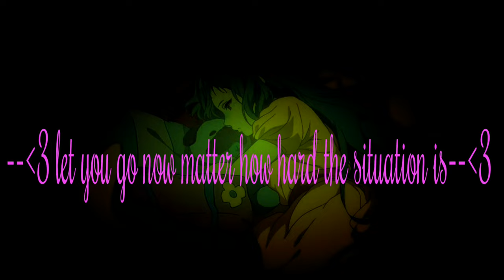-losing hope-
beowolf - losing hope{}4K{}Sad lofi{}

{}AMV{}

{}When you just wanna give up{}

👇{}{}{}Support the Artist{}{}{}👇
                  {}beowulf{}

{}Thanks for listening now go show beowulf some love{}